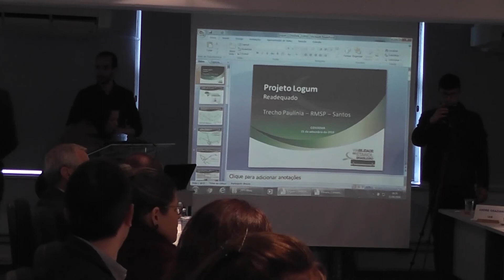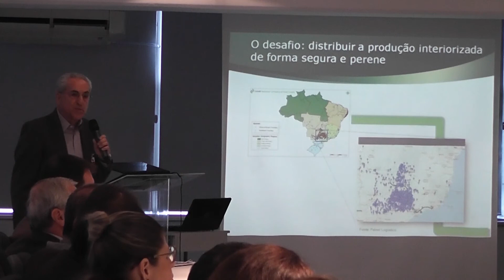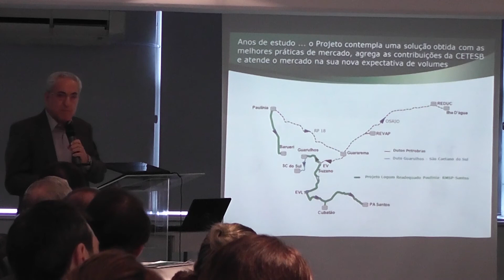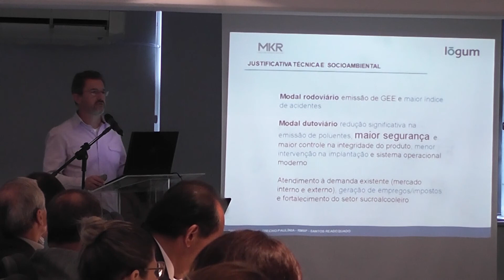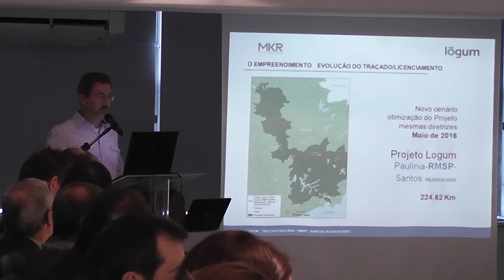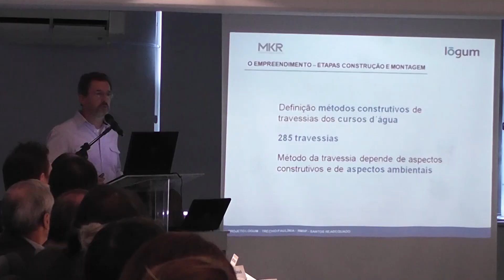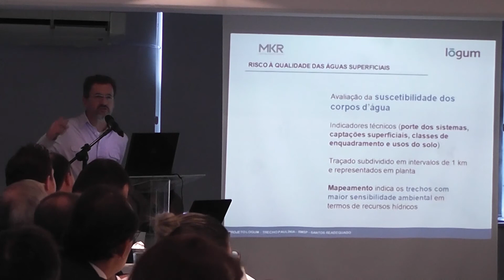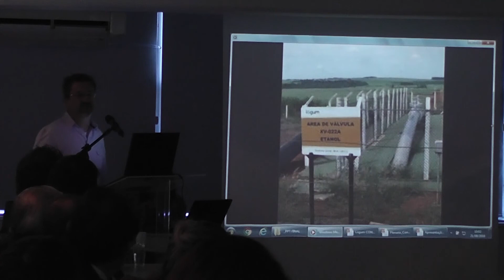346ª Reunião Ordinária do CONSEMA - 21/09/2016